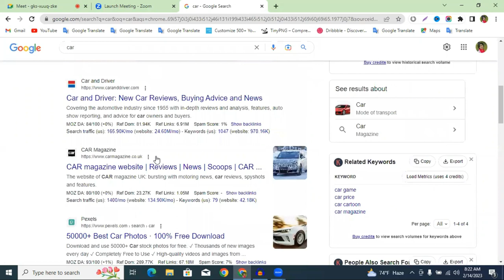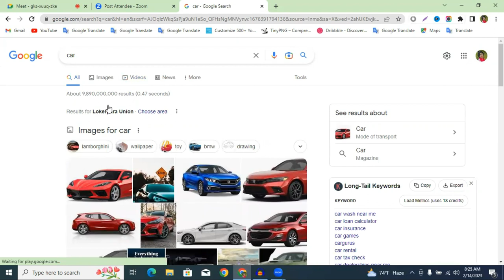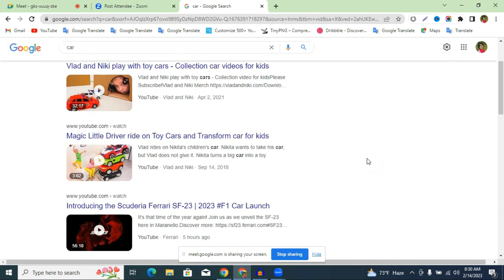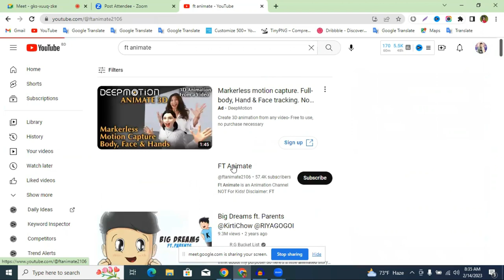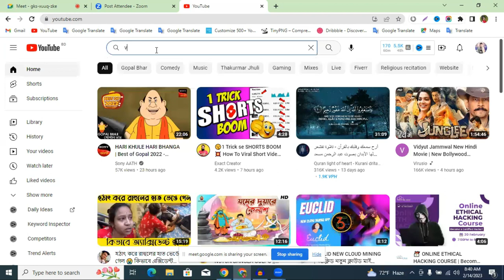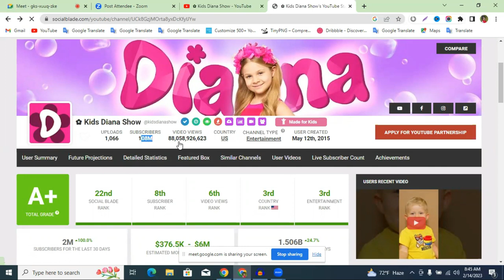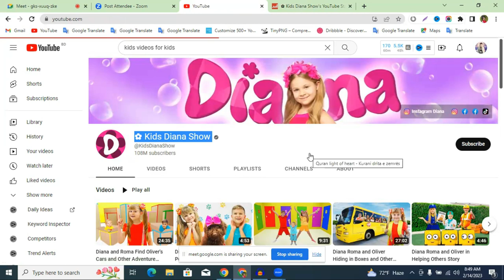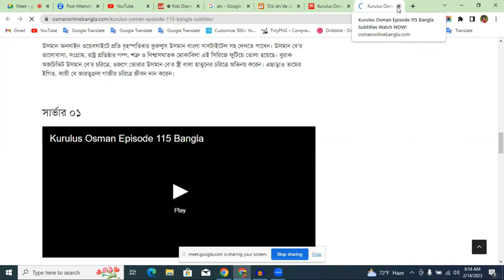ডিজিটাল মার্কেটিং এর ফ্রি সাপোর্ট ক্লাস || Free Support Class of Digital Marketing || Class no-6